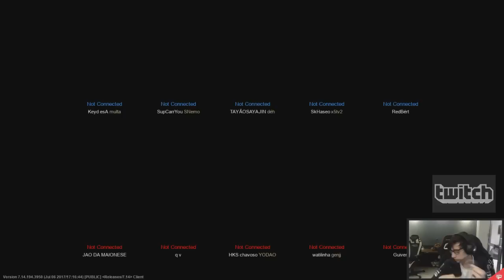EU TAMBÉM SOU FÃ DO ERASUS - TAY STREAM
Esse é um video de uma partida da ultima stream do TAY onde ele jogou de ELISE e no time inimigo estava o ERASUS jogando de LEE SIN

nick no lol :RoferRF
nick no lol :BETTER BAN FIORA

CHALLEGER - TAY STREAM
TAY STREAM